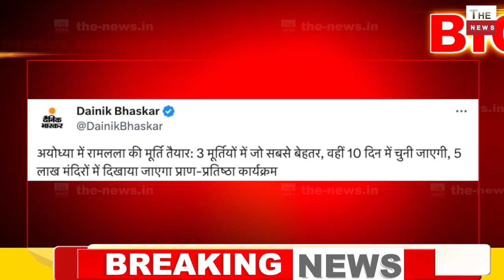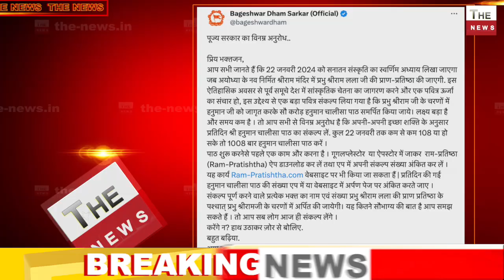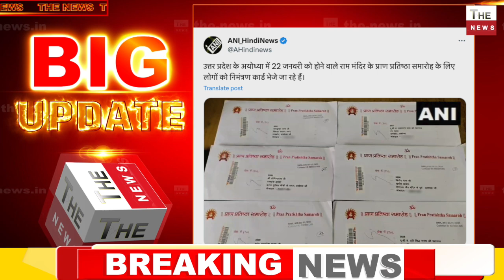Ram Mandir के उद्घाटन में क्रिकेट के दिग्गज सचिन Virat Kohli होंगे शामिल 2000 VVIP से सजेगा दरबार